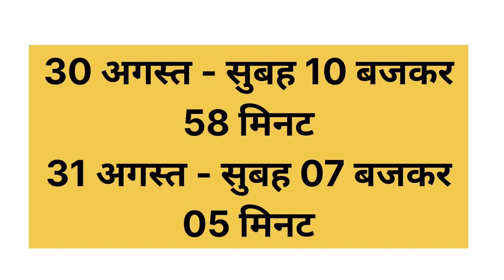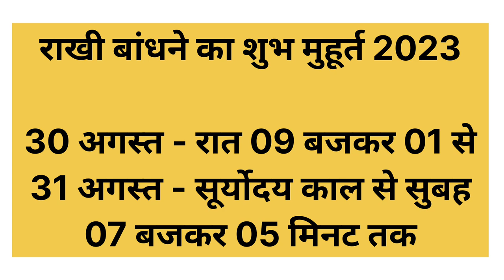Raksha bandhan kab hai 2023 30 ya 31 August l Rakhi kab hai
2023 mein raksha bandhan kab hai
रक्षाबंधन कब है 2023
2023 ka raksha bandhan kab hai
2023 me raksha bandhan kab hai
2023 mein rakhi kab hai
rakhi kab ki hai